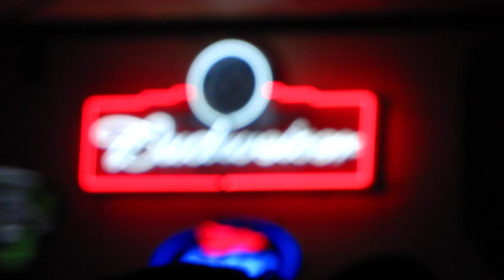thelope.com - Barenaked Ladies - Four Seconds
Uploaded with permission of Ed Robertson of the Barenaked Ladies for use at thelope.com. Band

BNL performs Four Seconds, from the newest album, All in Good Time, in Oklahoma City, Oklahoma, November 2, 2010. The Diamond Ballroom in OKC was not a theatrical stage venue and the lighting was not ideal for video, but it made for an intimate setting for the audience.

The Barenaked Ladies just started a U.S. tour and we highly recommend their shows for a good time.

file number: 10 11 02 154 four seconds

BNL website tag: bnltour20101102